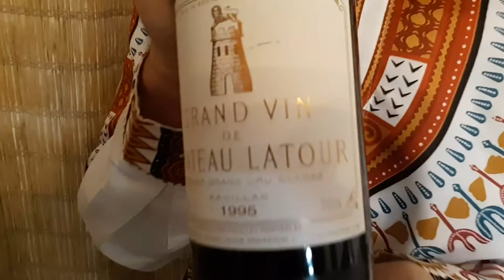VBWFF Box Office Bottles - Strong Stories for Tough Times - Wine picks by Wine Director Bob Stanley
VBWFF Wine Director Bob Stanley, host of Box Office Bottles, gives tongue in cheek tasting notes for this week's film selections by filmmaker Barry Shapiro!